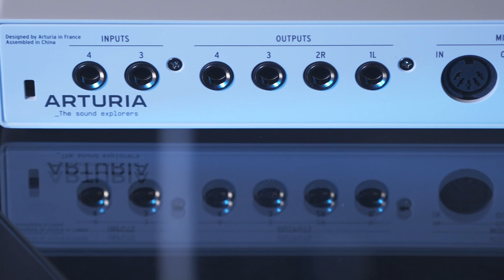Надія Бондарець про аудіоінтерфейс Arturia MiniFuse 4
MiniFuse 4 створено творцями звуку для творців звуку. Запишіть свою пісню, запишіть свою історію, запишіть себе — запишіть будь-що.

Це аудіо- та MIDI-інтерфейс нового покоління з 4 входами та 4 виходами, призначений для втілення Ваших ідей у мистецтво. Записуйте кришталево чисті записи, допрацьовуйте їх за допомогою професійного програмного забезпечення для творчості та доводьте до досконалості свій звук.

0:00 - вступ Arturia MiniFuse 4
0:25 - розпаковака Arturia MiniFuse 4
1:26 - чому варто обрату Arturia MiniFuse 4?
2:38 - відмінність Arturia MiniFuse 4 від менших моделей
4:09 - тестування мікрофонних преампів Arturia MiniFuse 4 - бандура
4:52 - тестування мікрофонних преампів Arturia MiniFuse 4 - голос
5:25 - тестування преампів навушників Arturia MiniFuse 4
7:25 - висновки

Запрошений зірковий бандурист - Ярослав Джусь
Саундексперт: Надія Бондарець
Композитор і аранжувальник: Іван Лузан - ivanluzan.com
Монтаж: ILS Studio